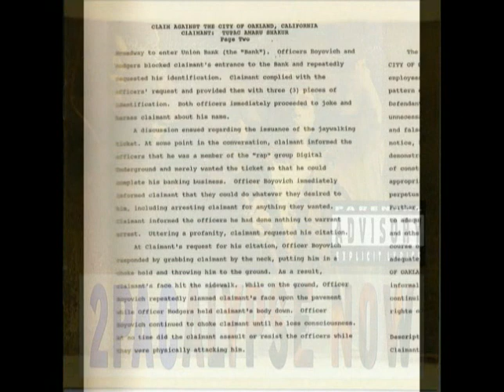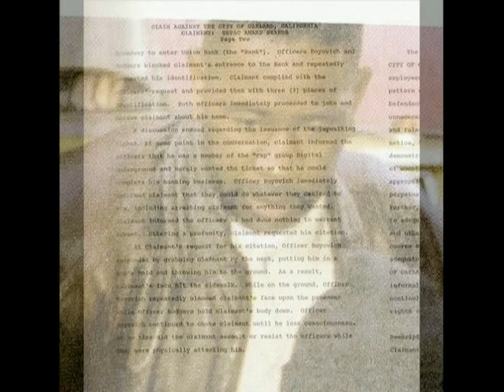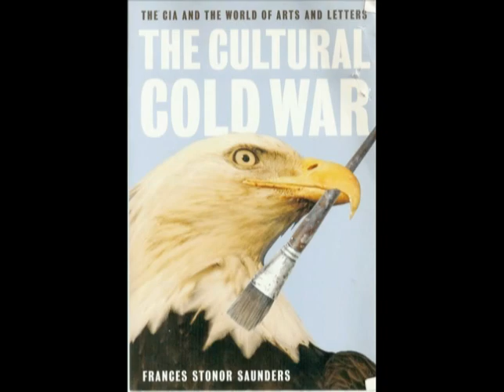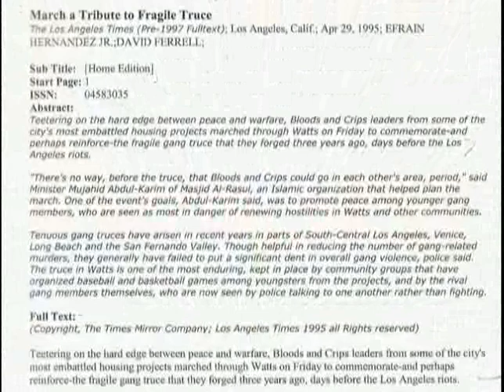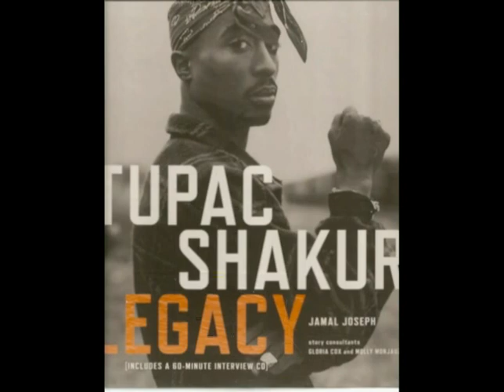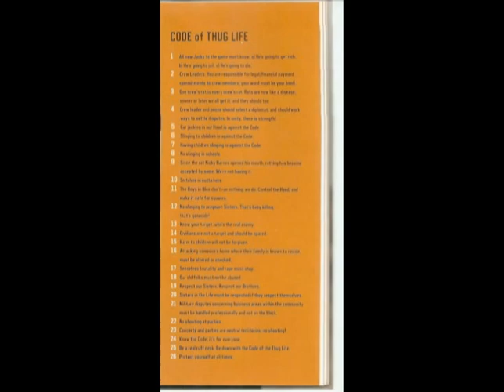2-Pac Shakur pt.4